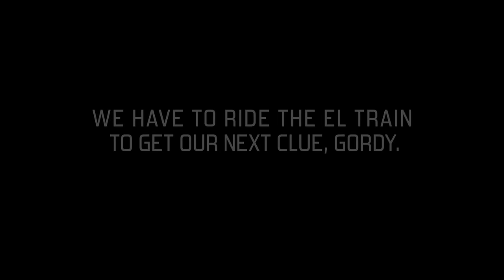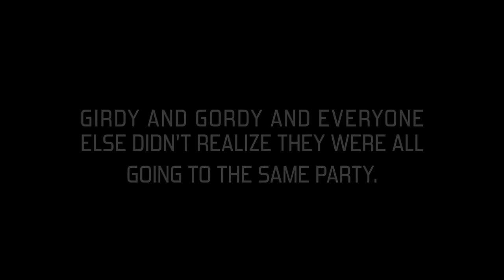Rick and Roy - Cicada 3301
Official music video for "Cicada 3301" by Rick and Roy
Directed and produced by Charly Fasano